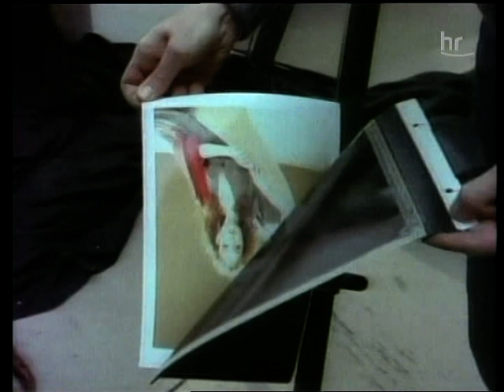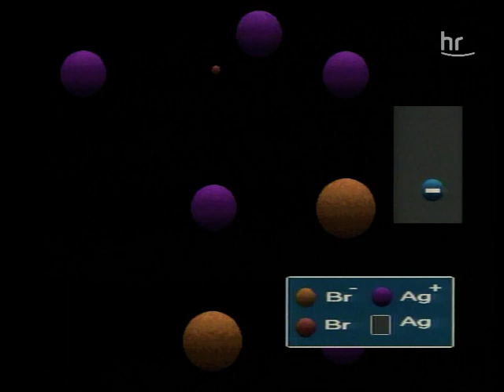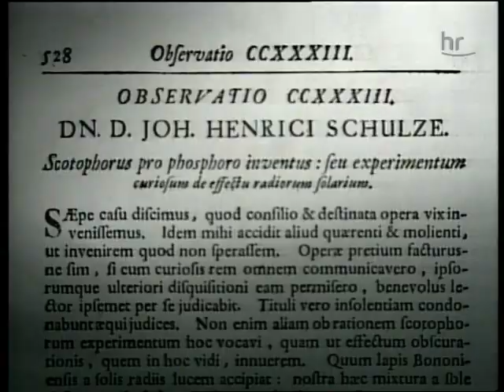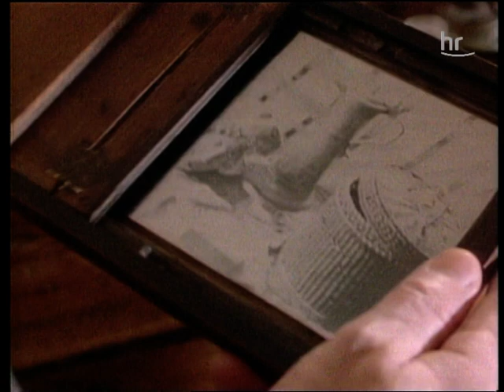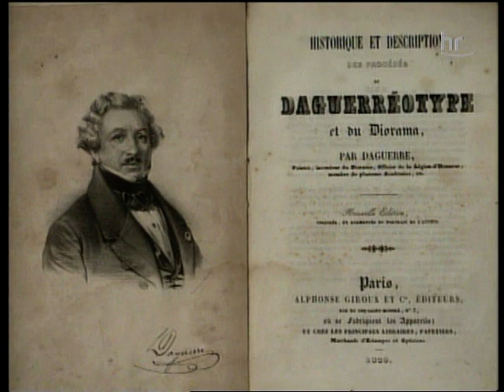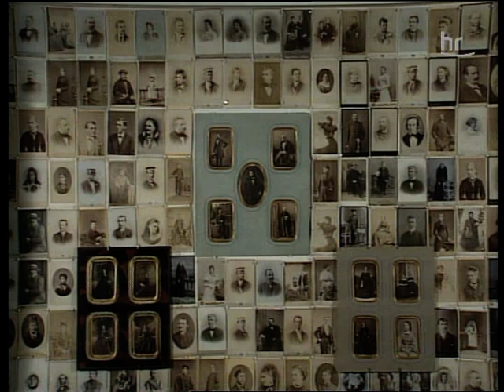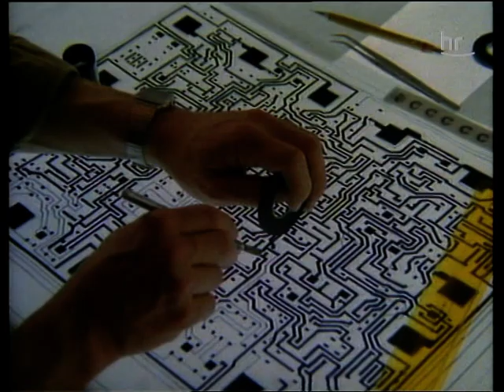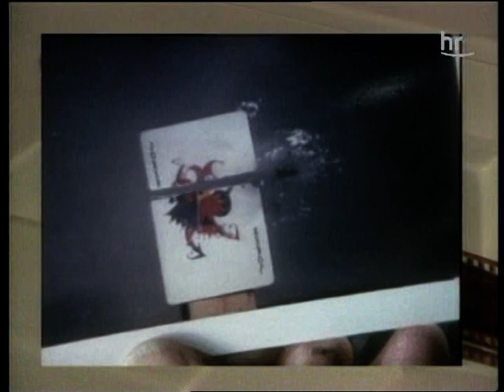Die Photographie des Louis Daguerre (Meilensteine)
Fotografie ist ein Teil der bildenden Kunst, zugleich aber Hobby und Kommunikationsmedium für Milliarden Menschen. Heute überwiegt noch die Speicherung der Helligkeitsinformationen und auch der Farbinformationen auf chemischem Weg. Das Prinzip der Bildprojektion mit einer Lochkamera, der so genannten Camera Obscura, war schon seit der Renaissancezeit bekannt. Sie erlaubte etwa Malern ein einfaches Abzeichnen der Wirklichkeit. 1727 entdeckte Johann Heinrich Schulze, dass sich Silbersalze unter dem Einfluss von Licht dunkel färben. Der Franzose Nicéphore Nièpce versuchte Anfang des 19. Jahrhunderts, Bildinformationen in Schichten von Asphalt zu speichern. Die Belichtungszeiten betrugen allerdings schon bei Sonnenlicht einige Stunden.Wenig später versuchte auch Louis Daguerre, der sich schon als Besitzer einesDioramas und als Maler einen Namen gemacht hatte, mit Hilfe einer Kamera Bilder fotografisch zu speichern. Die beiden Forscher brachten ihre Kenntnisse 1829 in eine gemeinsame Firma ein. 1835 entdeckte Daguerre, dass sich die bisher stundenlangen Belichtungszeiten seiner mit Silbersalzen beschichteten Aufnahmeplatten unter dem Einfluss von Quecksilberdämpfen auf Minuten verkürzen ließen. Der Physiker Arago machte erstmals 1839 die so genannte Daguerrotypie in der Pariser Akademie der Wissenschaften der Fachwelt bekannt. Wegen finanzieller Schwierigkeiten verkaufte Daguerre seine Erfindung dem französischen Staat, und König Louis-Philippe schenkte sie der Menschheit. Auch als Staatspensionär förderte Daguerre die Verbreitung seiner Erfindung und den Bau von Kameras nach seinen Angaben. (Text: hr-fernsehen)